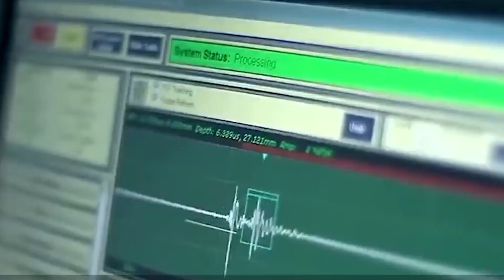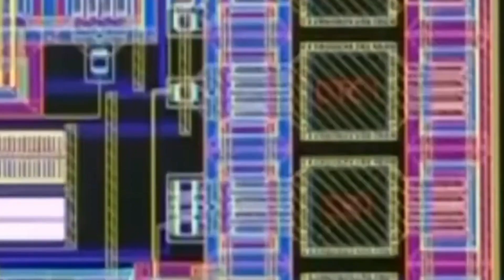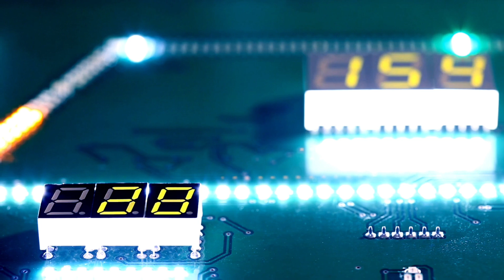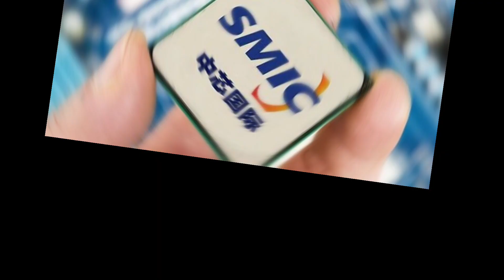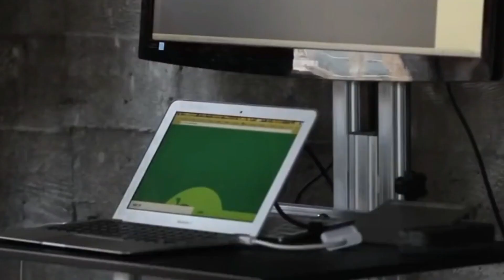As capacity becomes more limited, Chinese chipmakers favor local orders!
According to reports, as part of a required change to take advantage of expanding market prospects at home, Chinese chipmakers are giving orders from local clients priority while refusing orders from international clients.

According to sources, certain major industry players, like Hua Hong Group, canceled international orders to give preference to domestic firms owing to the scarcity of global chip supply.
Media sources claim that Semiconductor Manufacturing International Company (SMIC), a major Chinese chip manufacturer, has similarly adopted a strategy of mostly accepting orders from domestic clients.